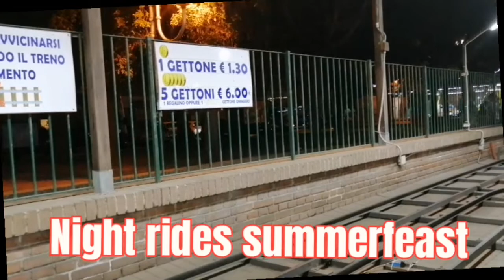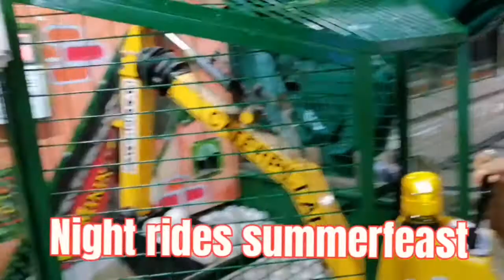NIGHT RIDES, SUMMER FEAST /LADISPOLI